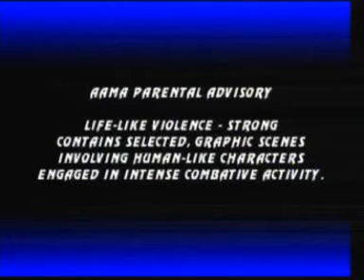UMK3 runthrough with Kitana part 1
Gameplay with the princess of Edenia Kitana